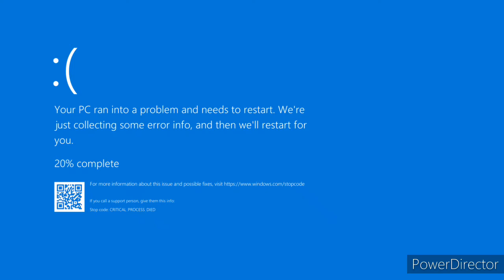Mario Error (Barney Error 10.18) (Part 1)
This shows where Oscar has to deal with yet another mario error

He also had dealt with a 300 chance barney error by Rj Jakobs which is Barney Error 10.13